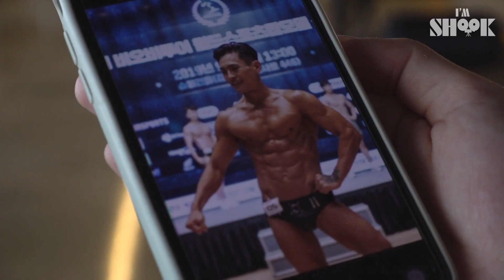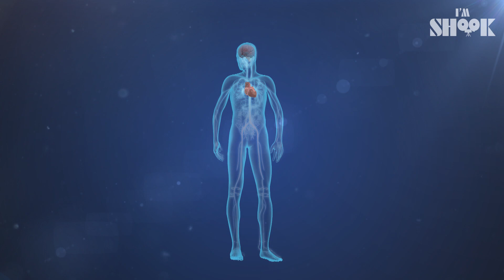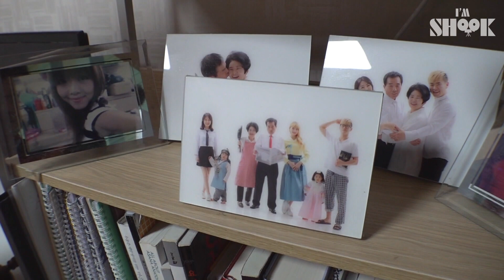Don't Limit Your Challenges! Challenge Your Limits! A Man Who Lifts a Miracle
Youngbok Oh, who looks very healthy, just like his title, the winner of body building contest!
But... wobbly steps and inarticulate speech...
In fact, he was suffering from a rare disease.

He was diagnosed with cerebellar atrophy five years ago when his vision started to degrade and he couldn't control his body fully.
But he always devotes himself in exercise

With no clear cure, his body is getting stiffer.
Youngbok wants to exercise with his wife, who is always there for him, and tries to slow the disease spread.
We share his solid will and passion.